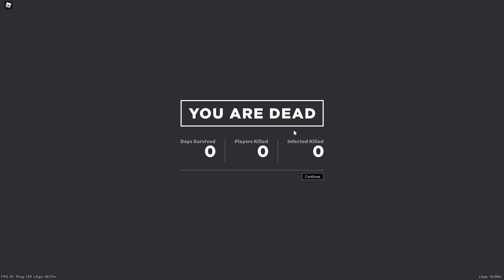The Tommy Is A LAZER!! - Apocalypse Rising 2 (Ft. Imperialist Captain and ImNovaBtw)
Hope you Guys Enjoy This EPIC Video Where Me And My Buds Wipe The Server And Get BETRAYED!!! (Cant believe my boy)

 Stay Till the end for men Kissing! (Not Lying)